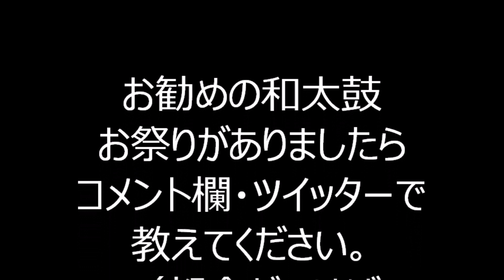My Home Town 2023年赤坂浄土寺盆踊り１８ 東京都港区 一ツ木通り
2023年、東京都港区にあります「浄土宗平河山浄土寺」
境内で行われました盆踊りの様子です。